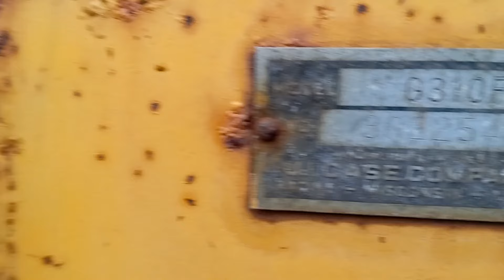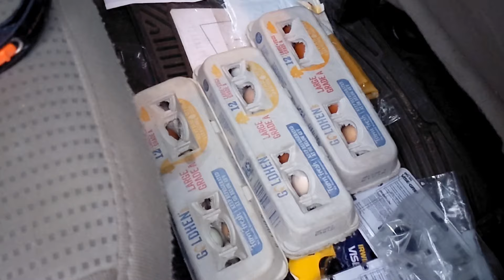Saving A Bulldozer